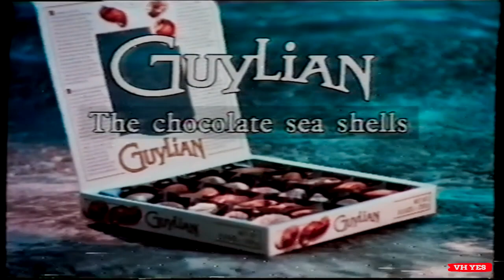Guylian - The Chocolate Seashells - Australian TV Commercial (1998)